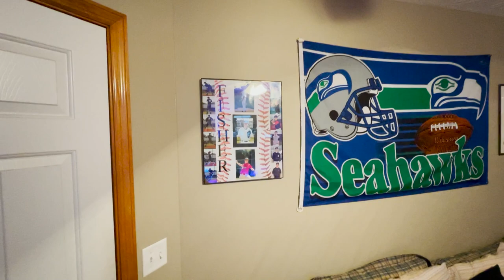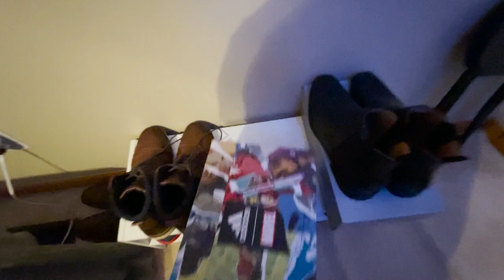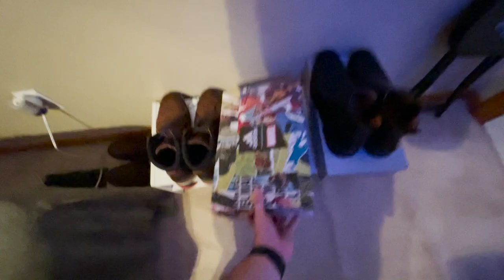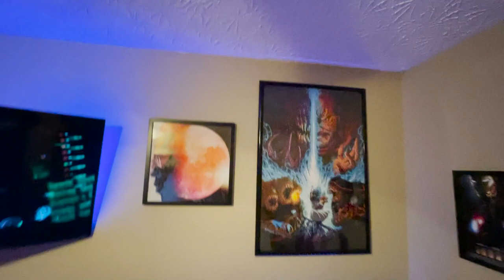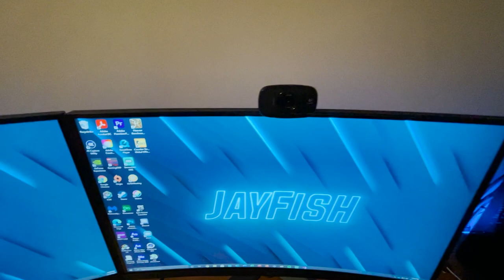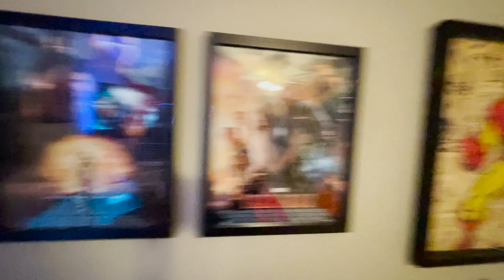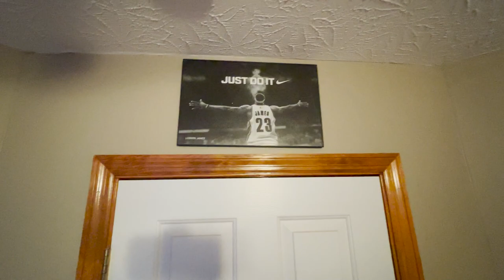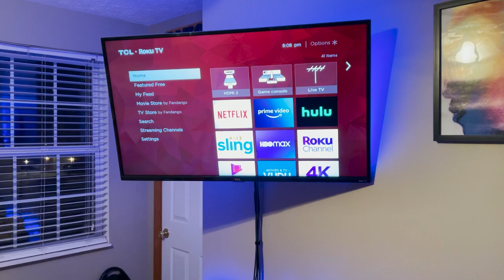My 2021 Gaming Room Setup Tour!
Today I'm taking you on a tour of my gaming room setup in 2021! After doing my pc build and uploading a video on it, I thought it would only make sense to show you the complete setup with the new pc at the center of it all! If you haven't seen the pc build, the link will be down below so be sure to go check it out! I hope you guys enjoy!

PC Parts:
CPU: Intel Core i9-9900k
GPU: Nvidia GeForce RTX 3060 Ti Founders Edition
RAM: Corsair Vengeance LPX 32GB
Motherboard: Gigabyte Z390 Aorus Pro WiFi ATX
AIO: NZXT Kraken X63 Liquid CPU Cooler
SDD: Samung 970 Evo 1TB Solid Slate Drive
HDD: Seagate Barracuda 2TB Hard Drive
PSU: SeaSonic FOCUS GX-750 80+ Gold 750 Power Supply
Case: Corsair 4000D ATX Mid Tower
Case Fans: Phanteks F140MP

Wrist Rest: HyperX Wrist Rest